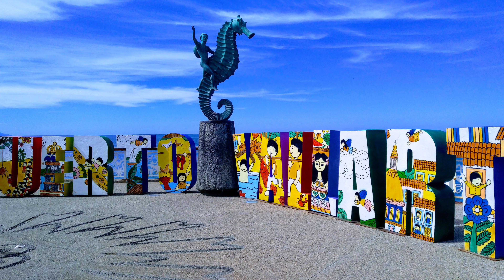Puerto Vallarta Mexico Mexican Riviera Ruby Princess Cruise Travel Vlog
Authentic Mexican Restaurant and Tequila Tasting in Puerto Vallarta, Mexico as part of one of the excursion of Ruby Princess Cruise Ship Mexican Riviera.  Mexico travel guide vlog.